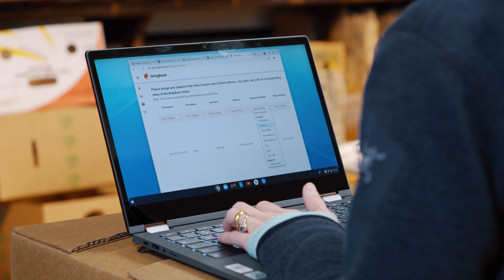Free Routing App Made for Food Pantries - Introducing Bringfood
Bringfood is a free web application that helps food pantries and other nonprofit organizations in the US to deliver food directly to people in need. AppGeo developed Bringfood in response to the COVID-19 Pandemic, and has made it freely available to organizations helping others across the United States.

Learn how ArlingtonEATS, a nonprofit based in Arlington, Massachusetts, transformed their operations to a home delivery model with the help of Bringfood.